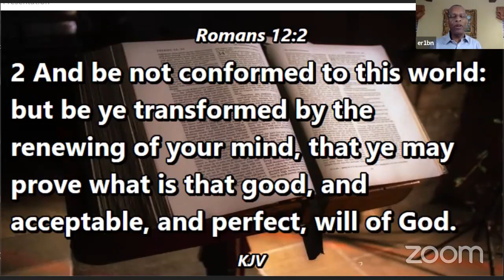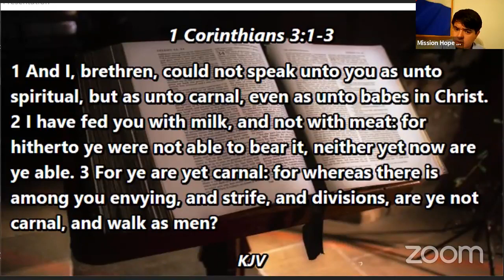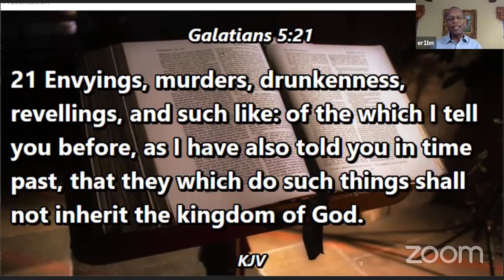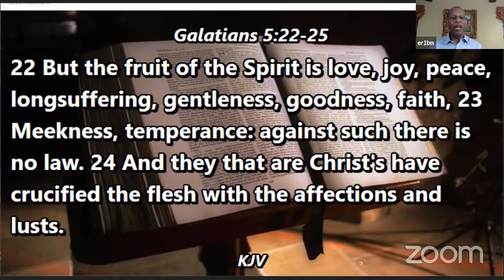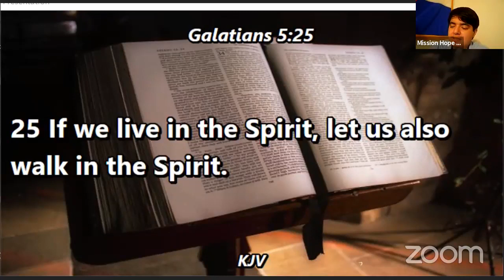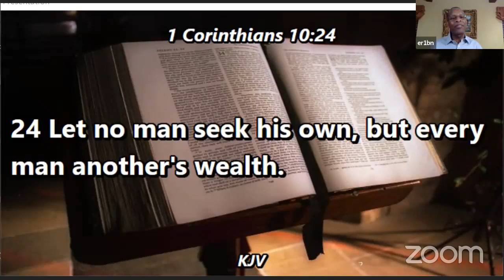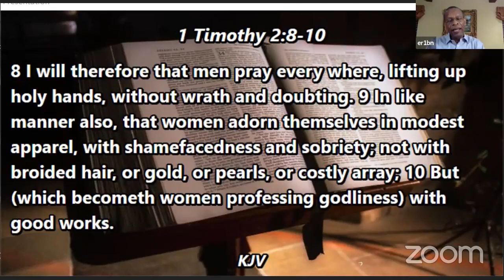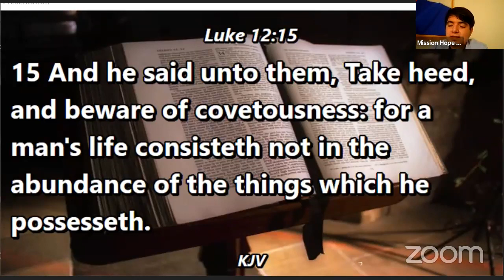Bible Study: Lifting Up Jesus - Day 25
Topic: Christian Standards of Living